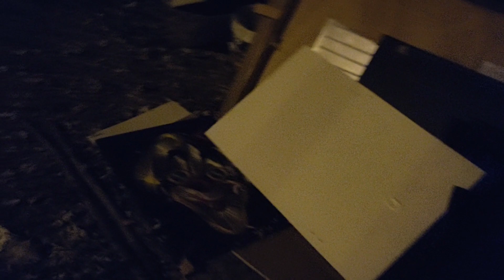DRUNKED😱? WHY SHE WAS STARING AT ME//Crazy FUN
Just for fun, keep entertaining my viewers.